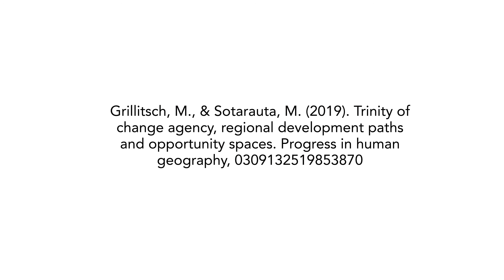Markus Grillitsch: Trinity of Change Agency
Abstract
The study of regional growth paths is a key theme in economic geography and of elemental interest for
regional development. This paper addresses the interplay between path-dependent, structural forces and the
construction and utilization of opportunities through agentic processes. Extending the evolutionary framework,
it is argued that not only history but also perceived futures influence agentic processes in the present
and thus shape regional development paths. The paper discusses the relevance and interdependencies of
three types of agency with distinct theoretical roots, namely Schumpeterian innovative entrepreneurship,
institutional entrepreneurship and place-based leadership, as main drivers of regional structural change.

Reference
Grillitsch, M., & Sotarauta, M. (2019). Trinity of change agency, regional development paths and opportunity spaces. Progress in human geography

Researcher
Markus Grillitsch
Associate Professor at Department of Human Geography and Director at CIRCLE
Lund University
Sweden